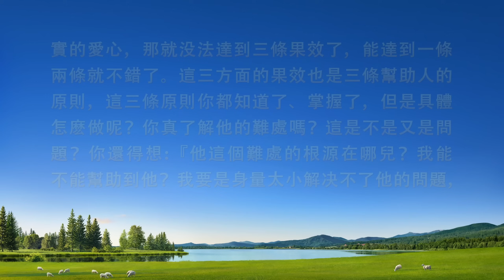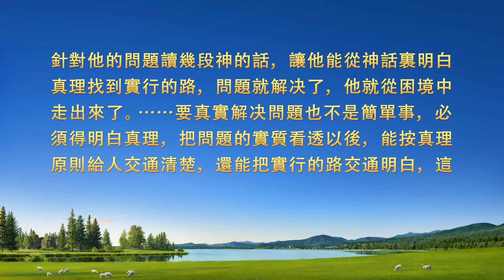基督徒的經歷見證《維護名譽地位的後果》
主人公在教會負責事務工作，看到一個弟兄盡本分應付糊弄、不負責任，想指點揭露他的問題，但怕他説自己太嚴厲、人性不好就不願指點，甚至采用和稀泥的方式解决。後來她讀了神的話，明白了到底什麽是人性好，也認識到盡本分總維護自己的臉面地位是什麽問題，會導致什麽樣的後果。她是怎麽經歷認識的？請看本片。